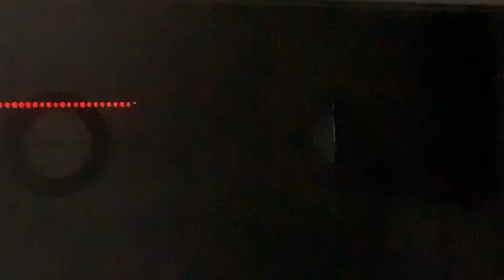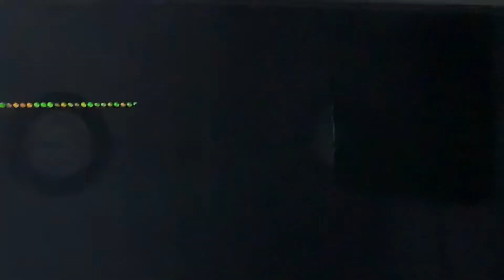"Truths” produced by Kofi Cook beats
New single off the upcoming project “Work Ain’t Hard” EP.  Shoot and edited by myself (Easy Street Productions) Filmed on location at Locker Room Studios(South Hill,Va)